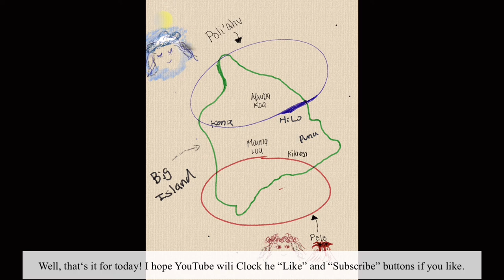Ku'u Poliahuでベーシックを練習しましょう！ハワイの諺もご紹介しています。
今日は😊

なんと！2回目にYouTube投稿！
凄い！自分😆

今回は、前回のKuʻu Poliʻahu のビデオから、私が感じたʻŌlelo Noʻeau (Mary Kawena Pukuiが、ご自身の人生の中で、ハワイのクプナ、ファミリーから口頭で見聞きした先人からの叡智を伝えたものです。諺のようなものかな) 、ポリアフの恋事情、など。

そして、Ku’u Poliʻahuの美しいお歌に合わせて、フラのベーシックステップの練習も一緒にしましょう！

因みに、サンセットの絵は、娘の愛ちゃんが大好きなマウイのサウスのビーチからの眺めで、彼女が描いたものです。２枚目は、何を描いたのかな？次男が描いたものです。火、水。雪？
なかなか。素敵でしょう！😉

0-4:32-私が今回ご紹介したいハワイの諺,ʻōlelo Noʻeau、Hawaiian proverb
4:32-8:22-Hula Basic
8:22-10:45- ポリアフの恋事情など, Poli'ahu's love love story etc.

This time, from the last Kuʻu Poliʻahu video, I felt ʻōlelo Noʻeau (Mary Kawena Pukui passed on the wisdom from her ancestors that she saw and heard orally from the Hawaiian kupuna and family in her own life. it's Hawaiian proverb. Other topics include the love story of Poli’ahu.

And this time, we'll practice basic hula steps together, to the beautiful song of Kuʻu Poliʻahu!

P.S The sunset picture is the view from the beach in South Maui, which my daughter loves, and she painted it.
The second one was painted by my second son. What is it?
It's pretty cool, isn't it!

Mele : Ku’u Poli’ahu -Na Kalani Pe’a

🎨 Paint1: Na Aika Chan👱🏻‍♀️

Paint2: Na Taj 👦

Mahalo  Nui   Everyone !

いつも有り難うございます。

フラズームレッスンもしております。